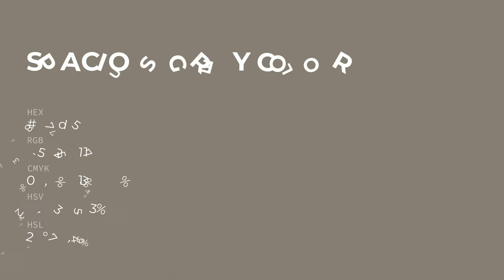Spacious Grey color 877d75 hex color - Brown color - Cool color 877d75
What color is Spacious Grey ? 877d75 hex color - Brown color - Cool color 877d75

Hex 877d75 Color Code is also known as Spacious Grey color.